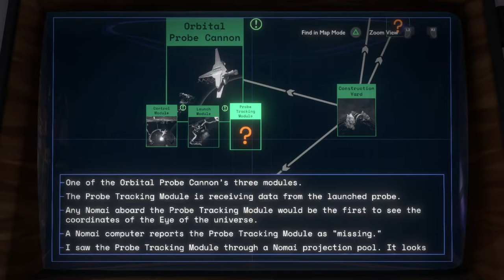Outer Wilds #3 | STICKING THE LANDING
Gina and Allison play Outer Wilds. Originally streamed on Twitch.